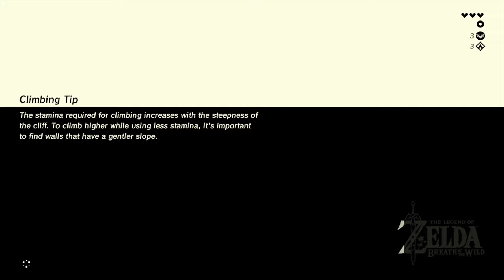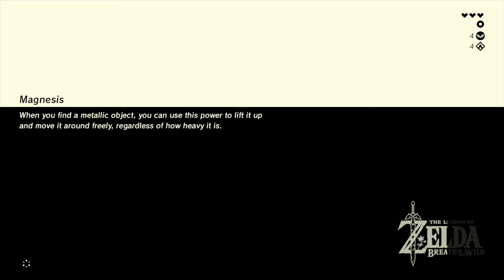TLoZ: Breath of the Wild: Part 9- The Owa Daim Shrine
We complete the final shrine, and then climb to the top of Mount Hylia for the view.